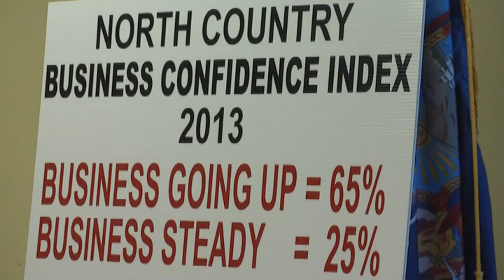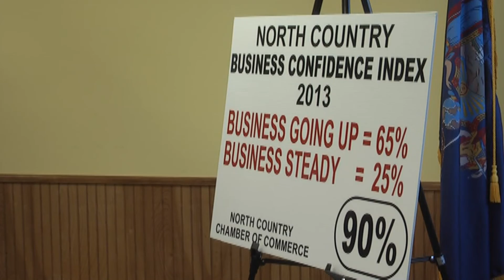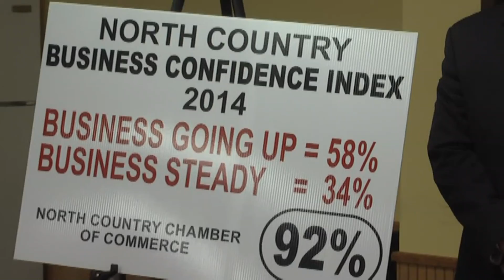Plattsburgh Chamber Business Survey 2-26-14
Plattsburgh North Country Chamber of Commerce business survey for 2014